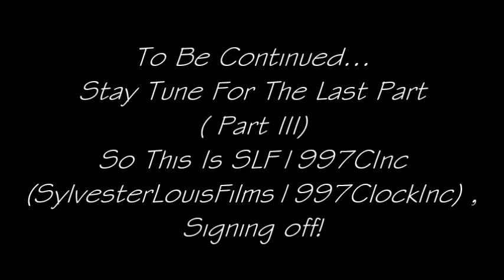Seiko Melodies In Motion Clock QXM291B Full Melody Sel B (P.2)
After A Long Time that I Not Finish This Video , Finally Is Here ! It's Seiko Melodies In Motion Clock QXM291B Full Melody Selection B (Part II). Sorry about One Month not Uploading The Second Part of Seiko Melodies In Motion QXM291B Full Melody (Part II) . Wait and Stay Tune for The Last Part of Seiko melodies In Motion QXM291B Full Melody Part III : Christmas Song (Sel.C) about This July! Anyway ,This Video That Show Seiko MIM QXM291B Playing 6 Melodies On Selection B . Seiko MIM QXM291B have 13 Crystal Swavorksi , 3 Dial Moving , 1 Dial Clock Spinner , 1 One Rotation Pendulum with a crystal swavorksi , selection + off button , volume sound , battery placement , regulator clock , demonstration button , 2 white figures playing insturment and light sensor . This Clock Released Around October 2013 & Refill Again about March 2014. Seiko MIM QXM291B have 18 Melodies (6 Crystal Bell , 6 String Flute and 6 Celesta Sound) . Seiko MIm QXM291B plays OP (Only if the long hand reached 12) and 2 ED (Long & Short [The long or short ED depending from the Melody]). If You to know to , This Seiko have been the most best seller seiko Melodies In Motion in 2014 because of great moving dial XD.Here The Melodies of Seiko QXM291B :
Selection A:[Crystal Bell]
1.The Four Seasons "Spring" by A.Vivaldi
2.Kanon by J.Pachebel
3.Eine Kleine Natchmusik by W.A.Mozart
4.Symphony No.6 Pastoral Opus 68 by L.v.Beethoven
5.Morning Peer Gynt by Edvard Grieg
6.La Traviata "Drinking Song" by Giuspee Verdi
Sel.B[String Flute]
7.Amazing Grace as Traditional Song
8.The Planets Jupiter Opus 32 by Gustav Host
9.Nutcracker No.8 Waltz of The Flower by Tchaivosky
10.Salut 'd Amour / Love Greetings By Edward Elgar
11.Pictures of Exhibition "Promande"
12.Dance of The Reed Pipes by Tchaivosky
Sel.C[Celesta]
13.Deck The Halls
14.O'Tannebaum
15.We Wish You A Merry Christmas
16.Joy To The World
17.Silent Night
18.Jingle Bells
Credit To CASH215858 for The Idea Full Song , and Everyone who is watching This Video that I Made.
Thanks For Watchings . Made on Windows Movie Maker 2012 . This is SylvesterLouisFilms1997ClockInc now signing off!